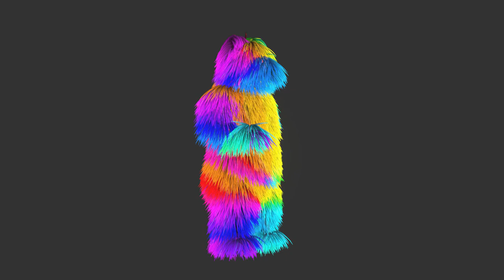Free Stock Videos – colorful fur creature standing idle board on grey BG 3D animation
VIDEO DESCRIPTION: colorful fur creature standing idle board on grey background 3D animation
CATEGORY: 3D character animation

Please note: IF there is not yet a direct download link available at the end screen of the video, then you can download the video using any free youtube downloader until we add the direct download link or e-mail us to send it to you. Thank you

Software and Hardware used:
3D Studio Max, BlackMagic Fusion, Adobe Premiere, Iclone5-6-7, Daz3D, CTA, GoPro Hero 4, Nikon DSLR, Canon DSLR, DELL Workstations, 100 nodes render farm.